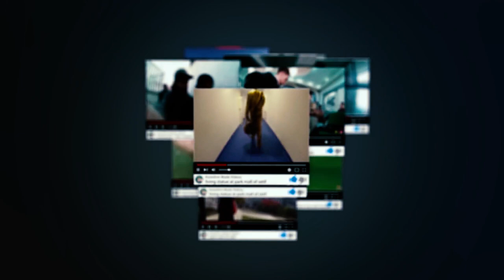Test Garden | Jardin d'Essai | حديقة التجارب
hi guys
i'm sif-eddine boumelit everybody call me azzedine this why i'm using this name in my channel so i put a vedios about art and vlog and vine and .
end lol :) ;)